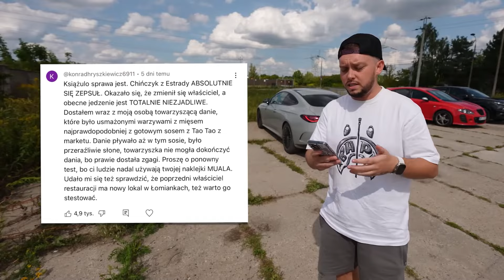WARSZAWSKA RESTAURACJA OSZUKAŁA KSIĄŻULA? (KSIĄŻULO, MUALA, WOJEK, TEST JEDZENIA)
Spadek jakości jedzenia w jednej z restauracji polecanej przez książula?
Influencer wrócił po 8 miesiącach sprawdzić, czy aby na pewno restauracja zasluguje na miano "muala".